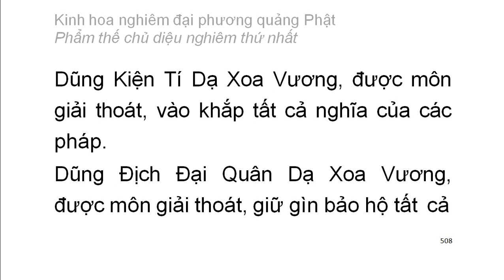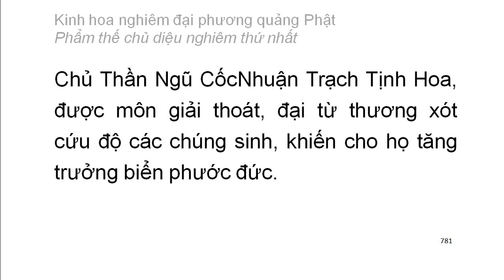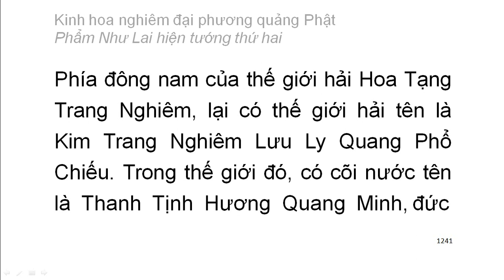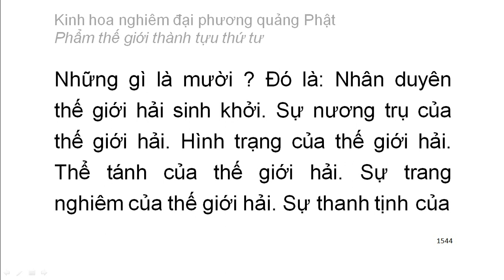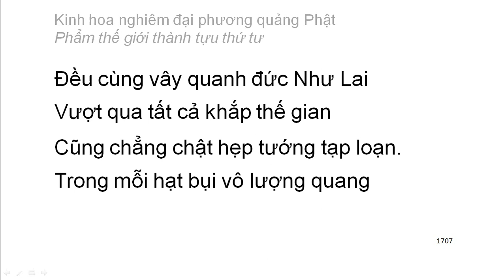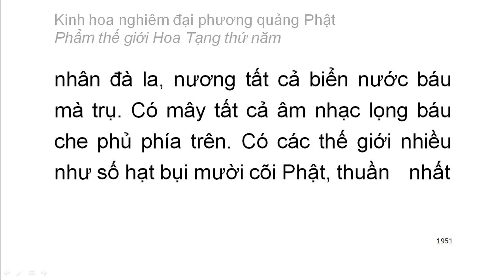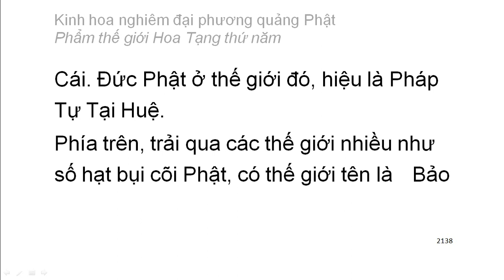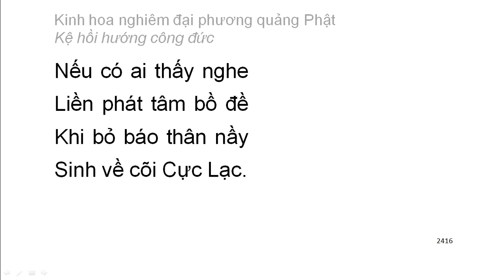Kinh Hoa Nghiêm tập 1/8 (video dài) - video có chữ to rất dễ theo dõi